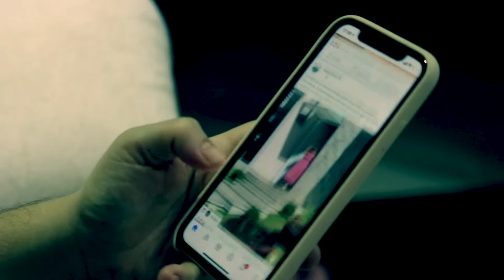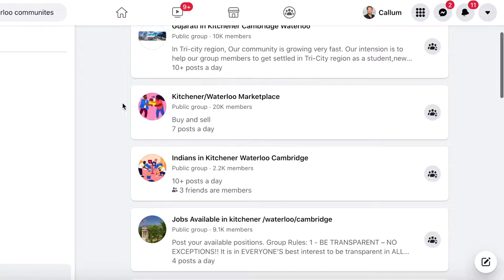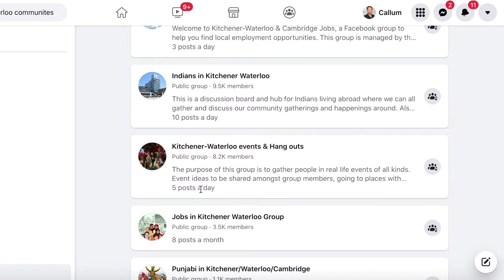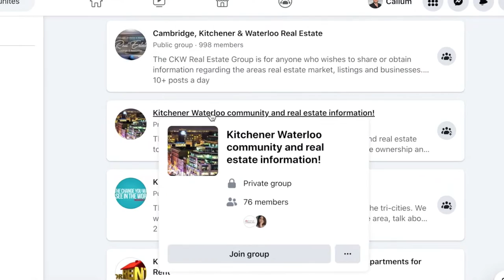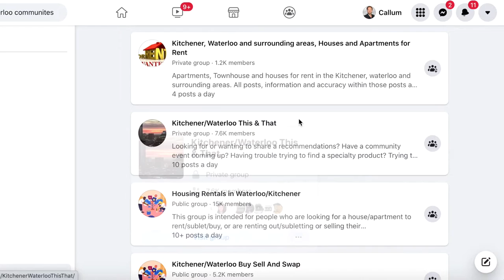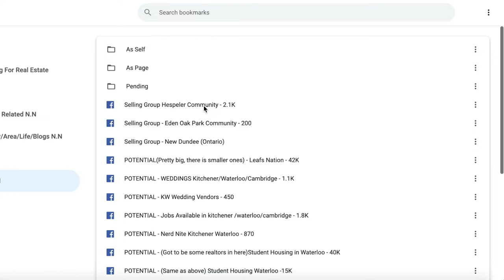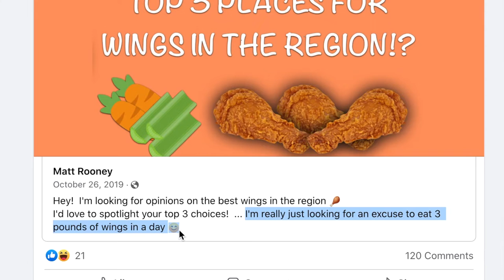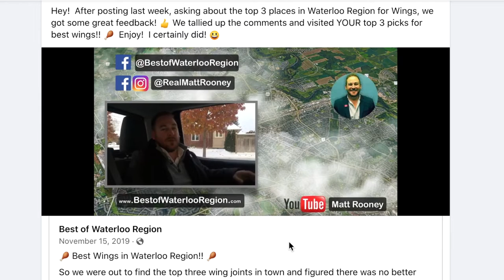Facebook Groups For Real Estate Agents: Why & How To Grow Your Brand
Facebook groups for real estate agents. Extremely underrated are the value of facebook groups for Realtors®. Not just what you can take, but the most important what you can give. In this video I’m going to go over the 3 ways i suggest finding, engaging and you'll want to stick around to the end when I show you an amazing way for posting in facebook groups to build your brand and grow your real estate business. Facebook groups for real estate agents is one of my favorite organic ways to communicate and get to know your local community! I hope it helps! 👍

This Course has now been EXTREMELY upgraded and you now get access to the entire ▶ON Agent Program to provide even MORE value for all YouTube Supporters! ⬇️

Massive Value Stack All In One Place ONLY for Ontario, Canada 🇨🇦
✅ 4YOUTUBEFAM Value Link Above 🙏

If you have any questions regarding the ON Agent Program, send me and email or DM and I’ll get straight back to you!

Still in the Humber College Real Estate Program? Exam Master Courses Below:

▶ Exam Master Mini Course. Ontario Real Estate Exams 🇨🇦
Value Link Above For All YouTube Supporters. 🙏

▶ If you're thinking of joining eXp Realty as a new agent.

🔵 About Me 🔵

Real Estate and Business are my passion but more than that just providing great client service. I started working with my partner in Real Estate late 2017 doing all of our lead generation, digital marketing, personal branding and follow up. I now have my Real Estate licence working with eXp Realty. Using everything I have learned over the past years, plus with an always learning mentality I can really help people in Real Estate.  With this channel and the YouTube community I'm hoping to meet some like minded people that I can hopefully connect with or maybe even do business with. 👍

If you have recently got your Real Estate Licence, started or thinking about getting it, reach out, let's grow!

If you want to really build a business around your Real Estate Licence, let's talk!

Clips Pexels Credit Below:

Video by DMC Filmes:
Video by Jack Sparrow :
Video by Tima Miroshnichenko: